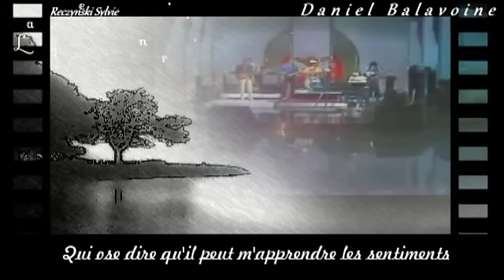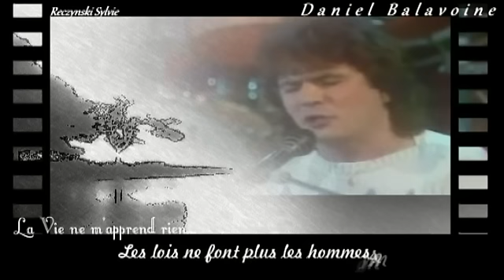Daniel Balavoine La Vie ne m'apprend rien Lyrics